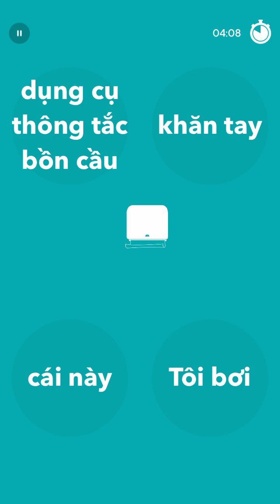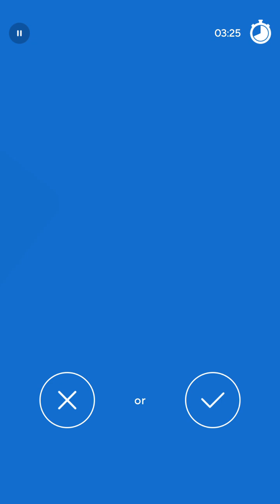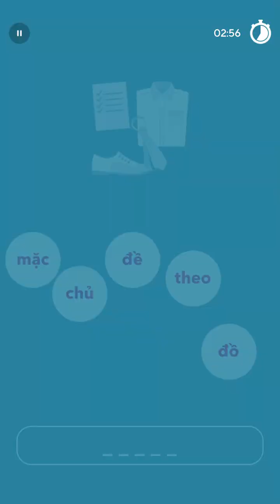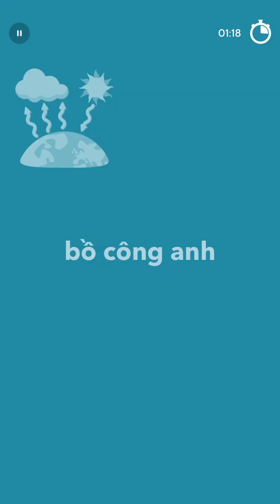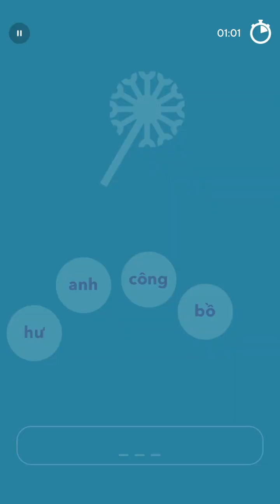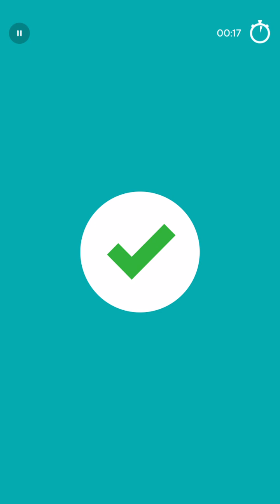2024-10-04 Drops Vietnamese